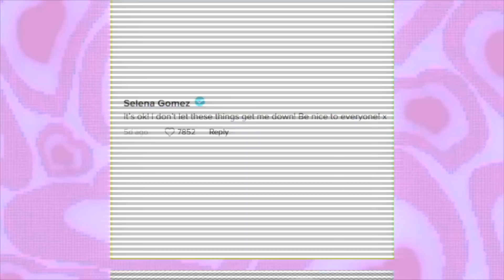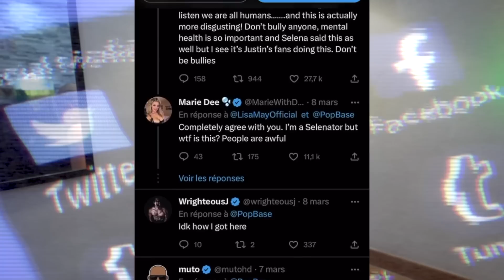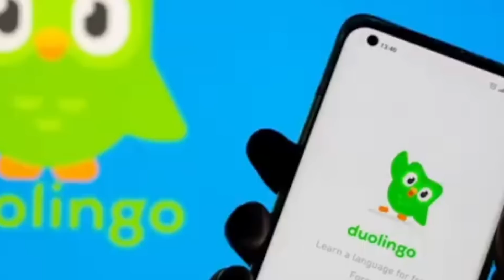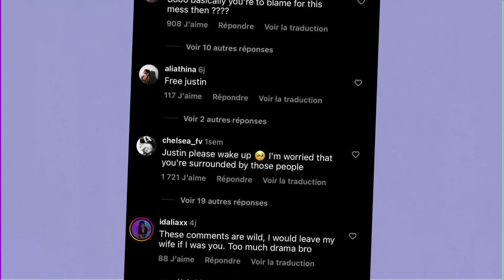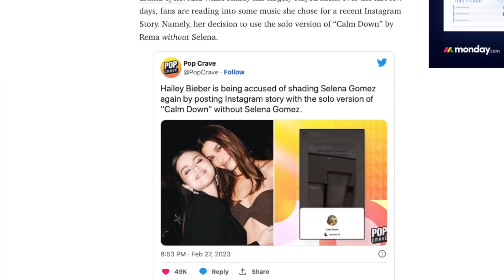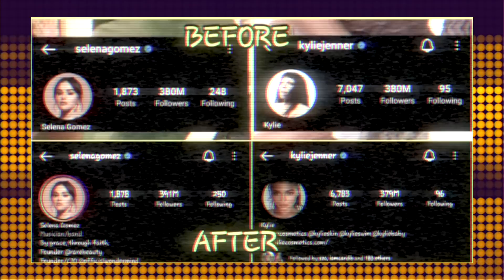HAILEY BIEBER SE FAIT HUER AU CONCERT DE JUSTIN BIEBER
Dans cette vidéo, nous regarderons les impacts positifs *et négatifs* du drama HaileyBieber vs.
Trouvez-vous que JustinBieber est à blâmer?

Nous sommes 11.4k 🤍